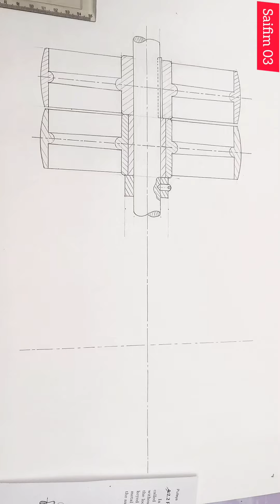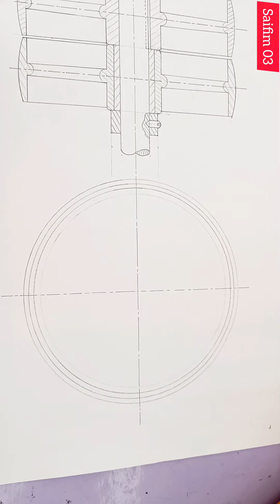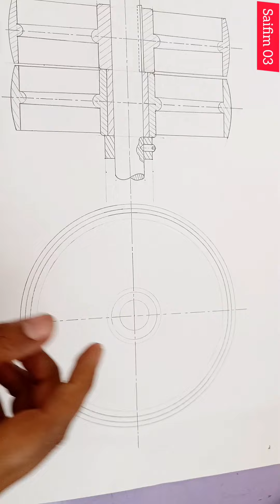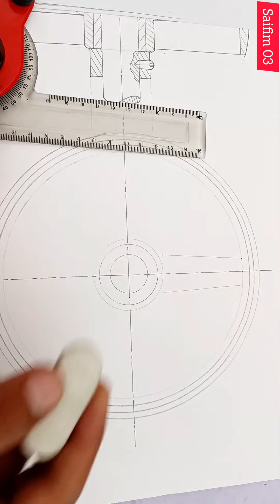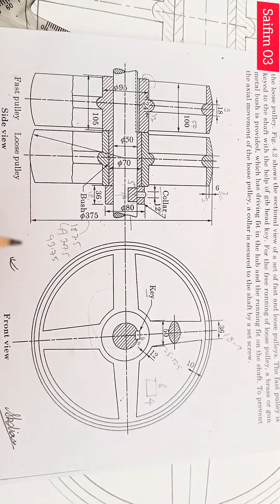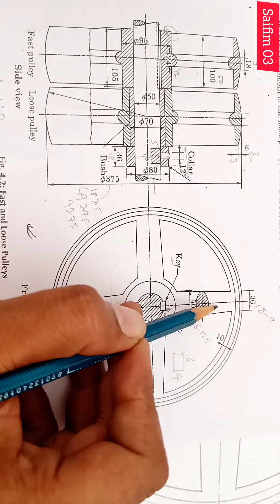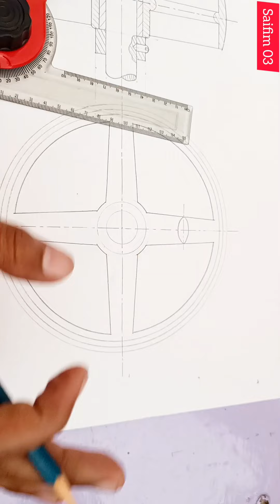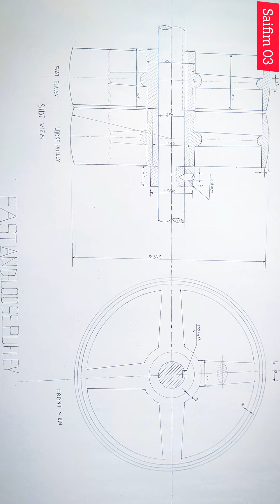Fast and Loose Pulley, Part -2